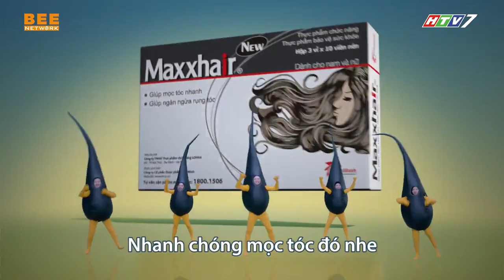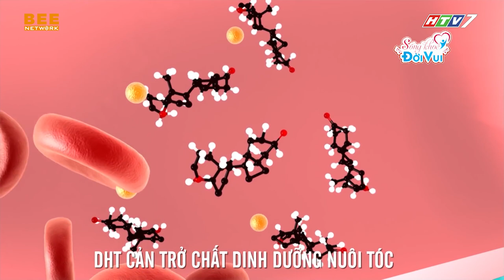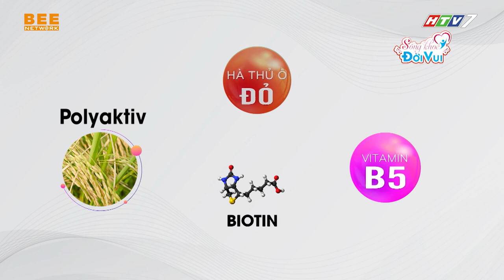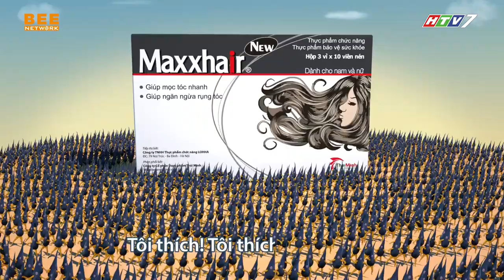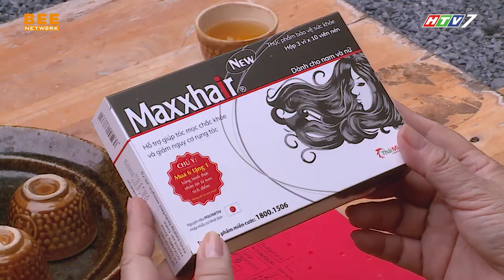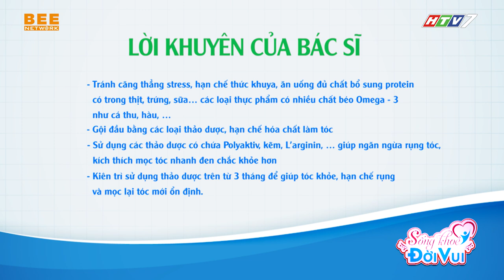SỐNG KHỎE ĐỜI VUI TẬP 16 | Nguyên nhân HÓI ĐẦU và cách ĐIỀU TRỊ HIỆU QUẢ